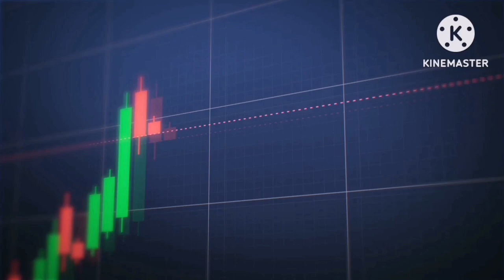PANAY ISLAND PHILIPPINES 🇵🇭